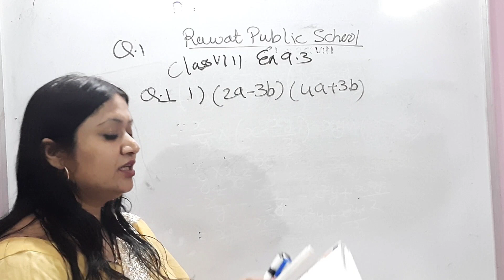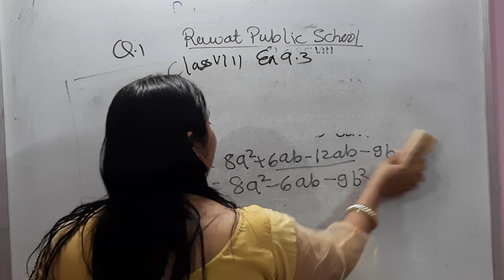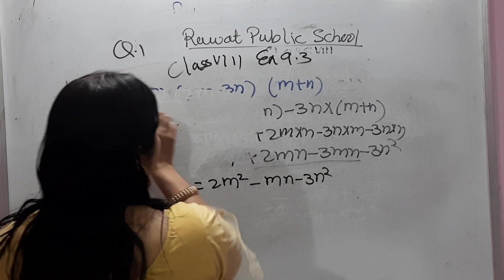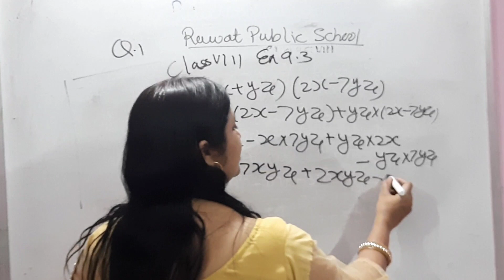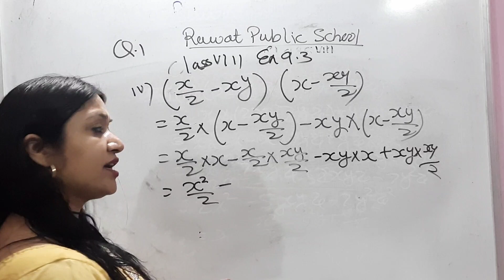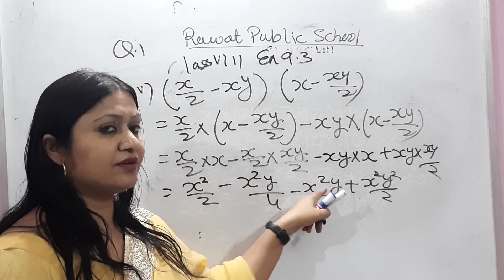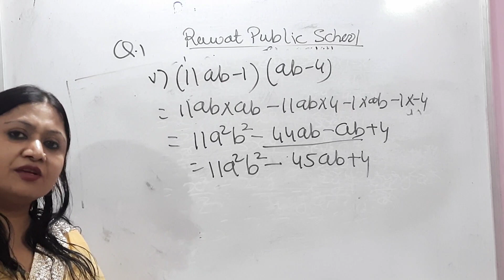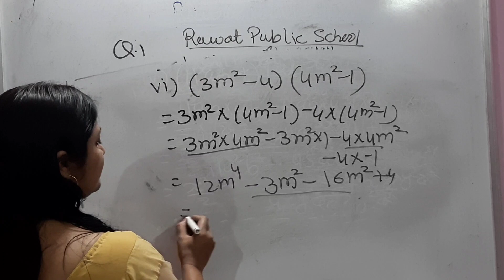Class 8 Maths